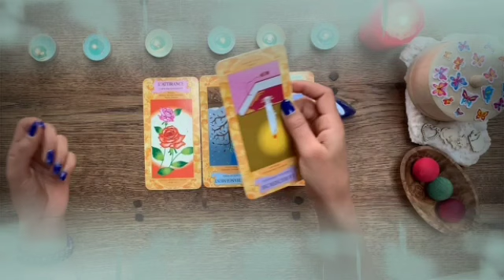برج الأسد من 11 إلى 21 كانون أول 2022 // الحبيب يعاني😭و حزين جدا على طلاق و فراق💔مازال يفكر فيك😏